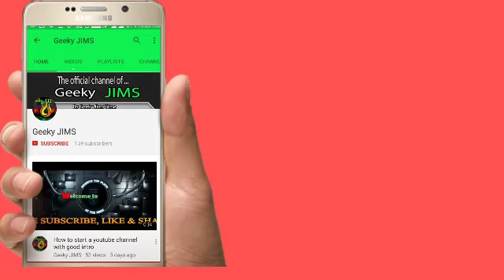Top 10 most expensive cars in the world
The number of supercars and hypercars is growing at a fast clip. That means competition for the most expensive car in the world title is also growing. From the Lamborghini Veneno Roadster to the McLaren P1 to the Aston Martin Valkyrie, expensive, high-ticket rarities are crowding the top of the market. Surprisingly, a most expensive car list is not as easy to make as you might think. The prices for the most expensive cars fluctuate depending on customer build requests, which—among the buyers of the world's most expensive cars—can get rather baroque.

To assemble the list, we tried to filter out the wide spectrum of suspect vapor, such as the late Marussia, the Zenvo TS1, and the Icona Vulcano Titanium, and instead went with cars that have established sales, something of a history, and at least partially verifiable base prices—Lamborghini, McLaren, Bugatti, and Pagani, and Koenigsegg, among others.